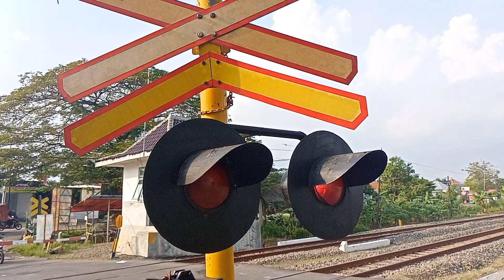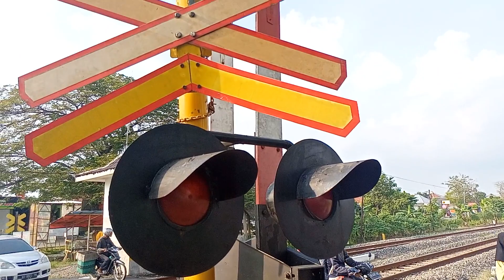kereta Argo Wilis kereta tercepat di Indonesia!!!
kereta api Argo Wilis melesat di perlintasan JPL 59 Gondang, Sragen Jawa tengah Indonesia

seperti apa keseruan selamat menyaksikan enjoy